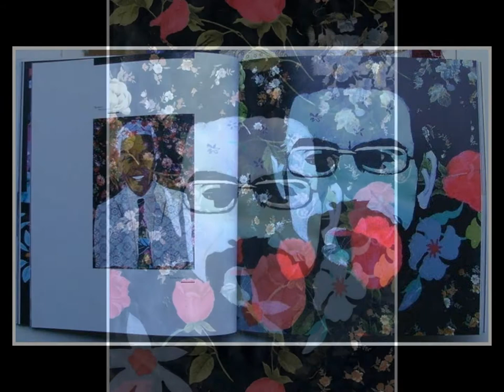JUNIOR LOPES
Artista Plastico